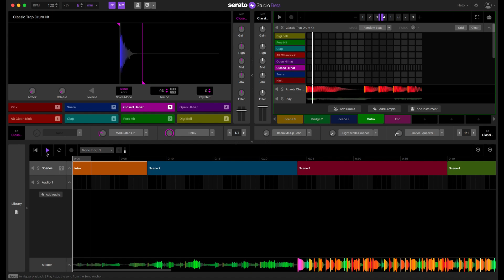[FREE] Chinese Type Trap Beat | Avatar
Avatar | Trap Beat

Emotional melodic Chinese trap type beat

Free beat for non-profit use only and requires accreditation - Produced by Shooke and link to YouTube channel

freestyle type beat 2020 | hiphop rap/trap Instrumental / freestyle type beat / freestyle instrumental / freestyle beats / freestyle beat / free type beat / type beat / type beat free / free type beat 2020.

© - Shooke